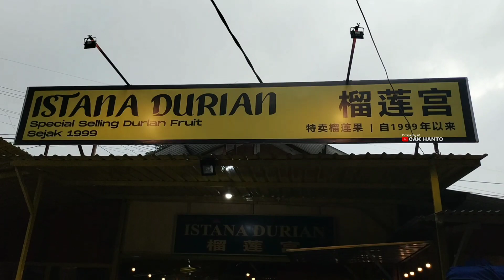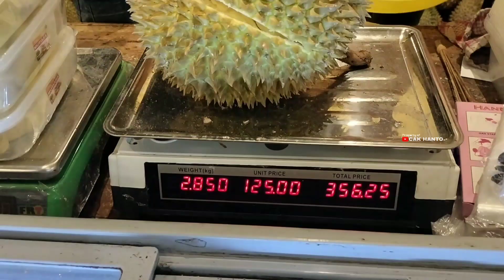ISTANA DURIAN TRETES DI PASURUAN, DURIAN PREMIUM TERLENGKAP - Cak Hanto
Istana durian tretes di pasuruan adalah kios durian terlengkap di kawasan tretes pasuruan, tersedia durian montong, j queen, musang king (pesan), durian lokal. Berada di tikungan sebelum Hotel Inna Tretes. Pecinta durian hayuk gasss...

Istana Durian Tretes
Jl. Raya Tretes, Semeru, Prigen, Kec. Prigen, Pasuruan, Jawa Timur 67157